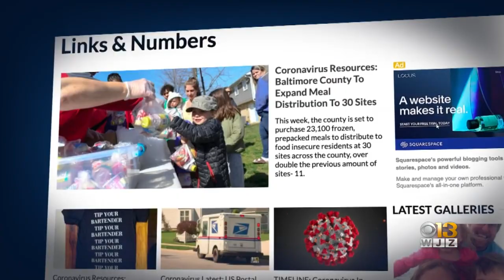Maryland Acquires 500K COVID-19 Tests From South Korea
Maryland received half a million test kits from South Korea, Gov. Larry Hogan announced Monday, saying his wife First Lady Yumi Hogan helped to close a deal with a laboratory there.